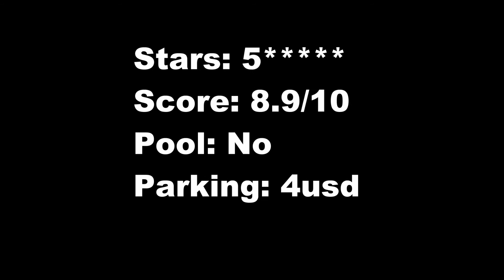MEXICO Hotel Fiesta Americana Guadalajara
PIXELHUNTER HOTEL REVIEWs official Hotel review and video from hotel Fiesta Americana Guadalajara
The fast growing independent hotel and resort video reviewer, with houndreds of video reviews from all overt the WORLD
Ratings from Tripadvisor.com and Booking.com at the end of Video!